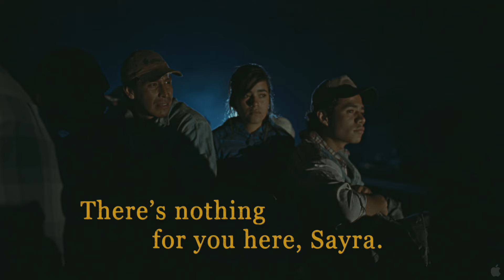Sin Nombre [Trailer 1] [HD] 2009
Seeking the promise of America, a beautiful young Honduran woman, Sayra (Paulina Gaytan), joins her father and uncle on an odyssey to cross the gauntlet of the Latin American countryside en route to the United States. Along the way she crosses paths with a teenaged Mexican gang member, El Casper (Edgar M. Flores), who is maneuvering to outrun his violent past and elude his unforgiving former associates. Together they must rely on faith, trust and street smarts if they are to survive their increasingly perilous journey towards the hope of new lives.

Cast: Edgar Flores, Paulina Gaitan, Kristyan Ferrer, Tenoch Huerta Mejia, Diana Garcia